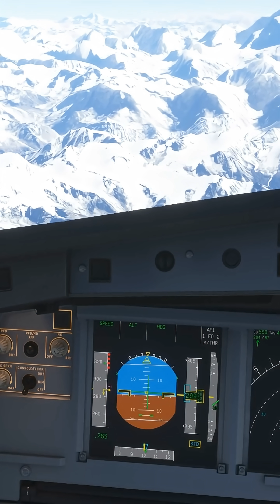Why No Plane Flies Over Tibet The Survival Math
No passenger jets cross the Himalayas.
Not because of politics — but because of physics.
At that altitude, in an emergency, you’ve got about one minute to survive.